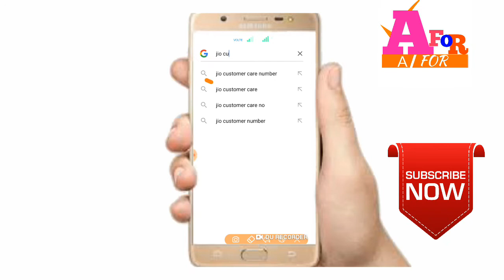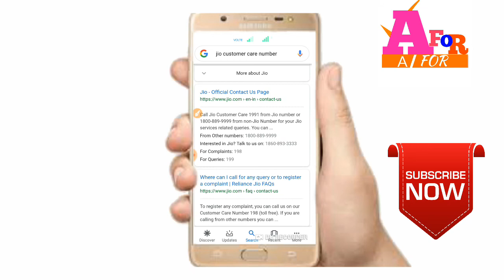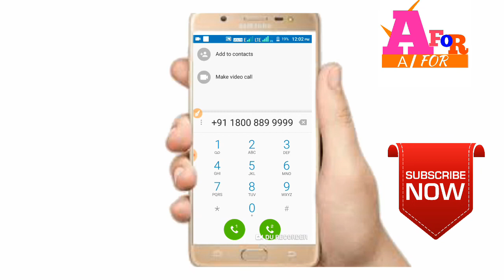jio customer care number, jio customer care se kaise baat kare new tips/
in  this viode me jio customer care number जिओ कस्टमर केयर से बात करने के लिए नंबर jio customer care se kaise baat kare new tips customer care se kaise baat kare,